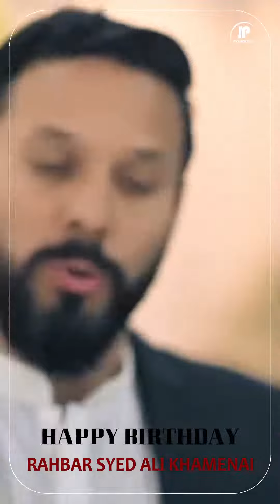Happy BirthDay | Rahbar Syed Ali Khamenai | 19 April | Sayyedi Khamenai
Bismillah.
19 April
The Day When Rahbar e Muazzam Born.

Yourube
Jafari Production